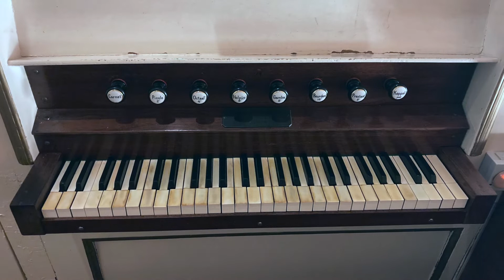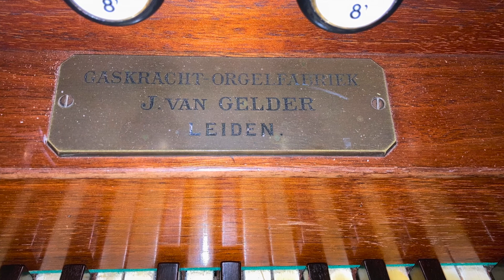Ich bete an die Macht der Liebe - Neuapostolische Kirche Sneek-Sperkhem GB228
Ich bete an die Macht der Liebe ist die ursprünglich vierte Strophe des geistlichen Liedes Für dich sei ganz mein Herz und Leben. Dessen Text schrieb der pietistische Prediger Gerhard Tersteegen im Jahr 1750. Im Erstdruck sind dem Lied der Titel Die in Jesu eröffnete Liebe Gottes und die Melodieangabe Wer nur den lieben Gott lässt walten beigegeben.

Die Melodie, mit der Ich bete an berühmt wurde, stammt von dem in St. Petersburg wirkenden ukrainischen Komponisten Dmitri Stepanowitsch Bortnjanski (1751–1825). Er komponierte sie 1822 zu dem von Michail Matwejewitsch Cheraskow (1733–1807) verfassten, später als Freimaurerlied bekannt gewordenen Text Kol’ slaven naš Gospod’ v Sione („Wie gepriesen ist unser Herr in Zion“). Diese Liedstrophe wurde am Zarenhof Alexanders I. eingeführt.

Die Zuordnung der Melodie zu der Liedstrophe Gerhard Tersteegens findet sich zum ersten Mal in einem durch den ehemaligen katholischen Priester Johannes Evangelista Goßner (1773–1858), einen aus Bayerisch Schwaben stammenden, 1820–1824 an der Malteserkirche in Sankt Petersburg tätigen pietistischen Pfarrer, und durch den dort an der lutherischen St.-Katharinen-Kirche wirkenden russischen Organisten Iwan Karlowitsch Tscherlizki (1799–1865) bearbeiteten Choralbuch. Enthaltend die Melodieen zu der Sammlung auserlesener Lieder von der erlösenden Liebe und den Liedern im Schatzkästchen von Johannes Gossner. Mit Stereotypen gedruckt. Leipzig bei Karl Tauchnitz, 1825, S. 82, [Nr.] 86: „Ich bete an die Macht der Liebe &c. […].“ Durch seine Tätigkeit in Berlin (1826–1858) vermittelte Goßner die Melodie, die er in Sankt Petersburg kennengelernt hatte, samt deutschem Text an den Hof König Friedrich Wilhelms III. von Preußen und seiner Nachfolger.

Audio: Aliud Records Joure
Video en montage: René Witte Braam
Orgel: Van Gelder 1894